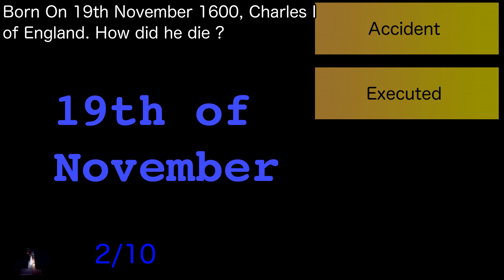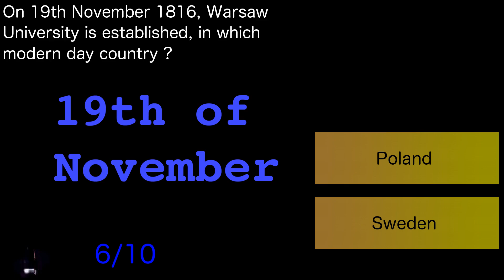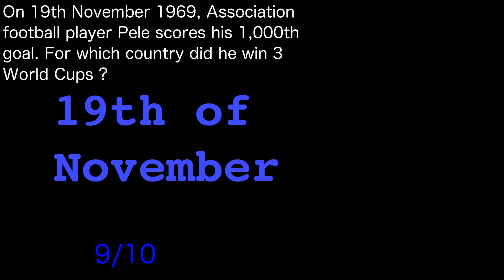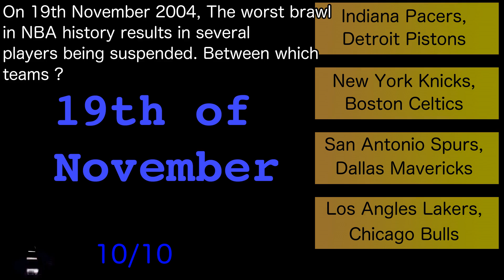On This Date 19th November General Knowledge Pub Trivia/Quiz. Day 324 of 366. Quiz Off Episode 577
Quiz Off 365 Episode 577

On This Date, Day 324 of 366. The 19th of November
General Knowledge Quiz of events in history that occurred on this day, the 19th of November. Could be any topic like History, Sports, Literature etc. Will be having a similar Trivia for every day in the year.

We also have other Topics of quizzes and keep experimenting with different categories and difficulty levels

Good Luck